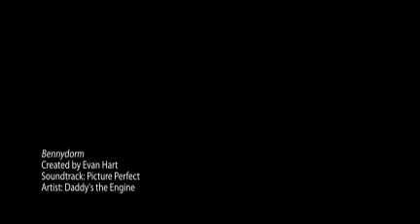Bennydorm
If there was a place that Tom Cruise, Will Ferrell, Brad Pitt, George Clooney, Will Smith, Nic Cage, Jackie Chan, Tom Hanks, Arnie, Sly, Jean Claude Van Damme and Eamon Holmes would want to hang out, that would be at Bennydorm. This is just a sneaky peak at the great thing that is a Bennyfac and the beautiful progression that is Bennydorm.